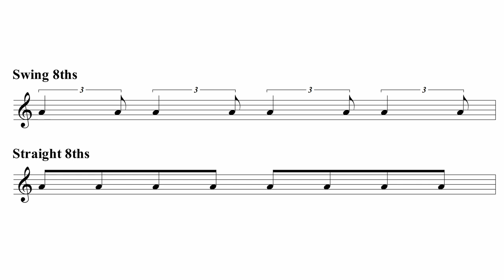Led Zeppelin's Black Dog Guitar Lesson [Guitar Solo and Song Breakdown]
Welcome back to all my subscribers and if you’re new to my channel, my name is Carl Baldassarre. I am a composer, guitarist, and educator and I love to break down music for both musicians and listeners alike.

In this episode, we take a deep dive into Led Zeppelin’s iconic hit, Black Dog. I break down every aspect of each guitar riff as well as providing insight into the guitar solo. I also spend a lot of time explaining and comparing the differences between the studio version and several live versions. Whether you’re new to the guitar or a graduate level player or simply a Led Zeppelin fan, there will definitely be something in here for you!

Here’s a link to my web store, where you can find T-shirts, music, and much more:

I'm trying to grow my subscribers to keep bringing you more episodes like this one!

0:00 Intro
0:25 Live vs. Studio
1:00 Live Opening Riff
1:38 Figure 1
6:06 Figure 2
8:33 Figure 3
9:40 Figure 4
12:00 Guitar Solo Studio Version
19:27 Guitar Solo Live Variations
22:27 Live Outro Solo
23:39 The Soul of Zeppelin
24:08 Bonus Clips